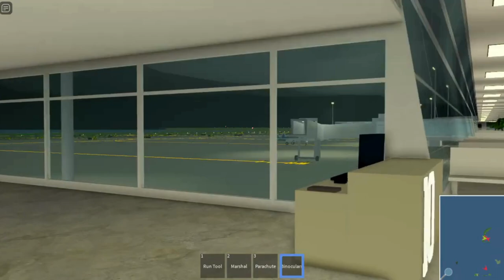Flight Report Tui Boeing B737 Tokyo ITKO To Mellor IMLR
Hey Everyone. I fly the boeing B737. This one is Tui. It did takeoff from Tokyo at night and landed at morning to Mellor. It was 3 plane at Tokyo and 3 at Mellor. One was Avro Vulcan, Blank Boeing B727, Sukhoi Su-57, Blank Boeing B737, Cessna 182 and the Tui Boeing B737. It parked at gate. Did showed you this plane at both airport. It went long flight from busy airport to empty airport. Most of aircraft was at Rockford and Tokyo map when this boeing was on air to destination.

Plane Name: Tui

From: Tokyo ITKO

To: Mellor IMLR

Flight Time: 1 Hour And 2 Min

Parked At: Gate 1 From Gate 10

Pilot Name: Tkm